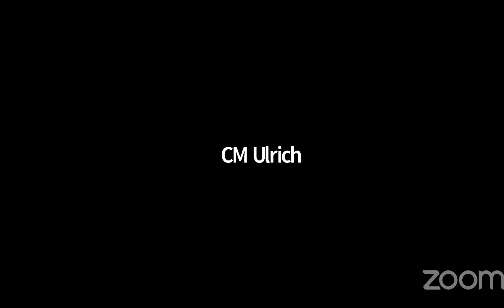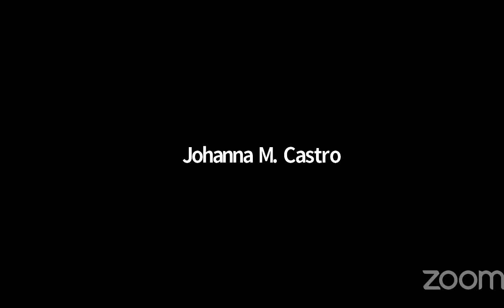Resiliency and Water... NYCC REMOTE WATERFRONTS 03182021 Fri 19 Mar 2021 15 14 53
Committee on Resiliency and Waterfronts 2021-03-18T00:00:00 10:30 AM REMOTE HEARING (VIRTUAL ROOM 1) null

 KEY: null

 ID: 18524

 GUID: B9C46CD2-CF3C-4694-B783-3B1D6C94C265

Resiliency and Water... NYCC REMOTE WATERFRONTS 03182021 Fri 19 Mar 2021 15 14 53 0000